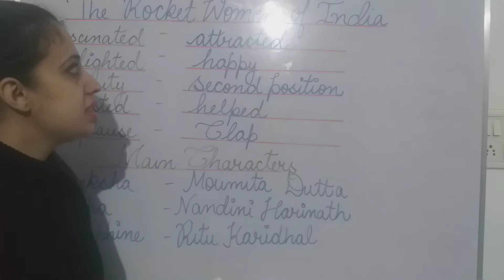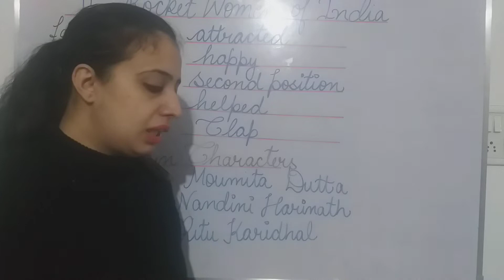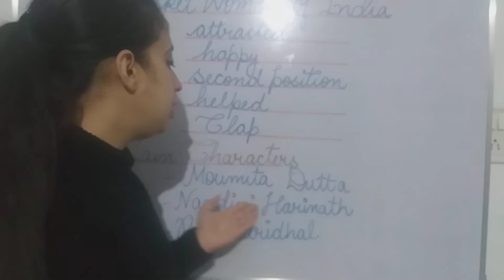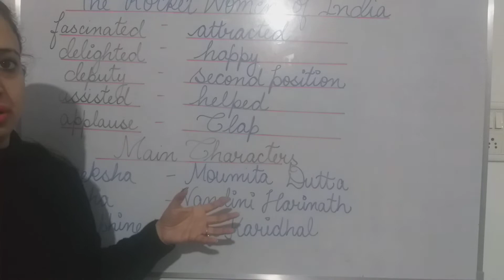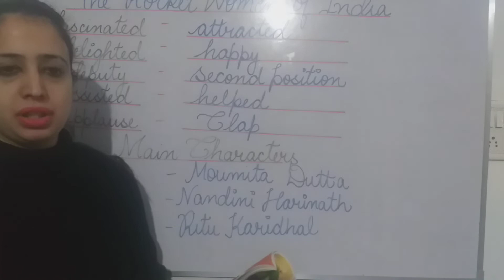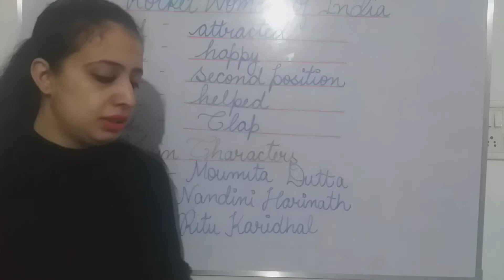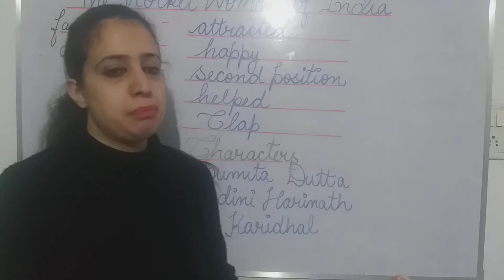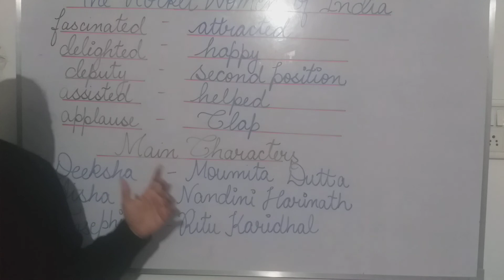Chapter- 10 ( The Rocket Women Of India ) of grade - 4